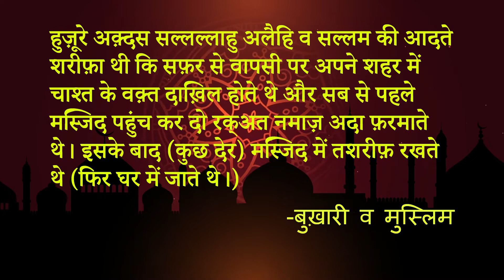Dua Safar se wapsi per : दुआ सफ़र से वापसी पर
| Thanks |